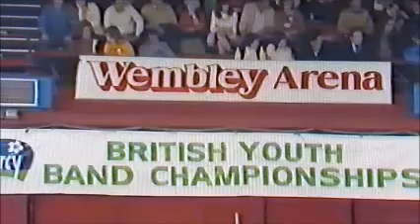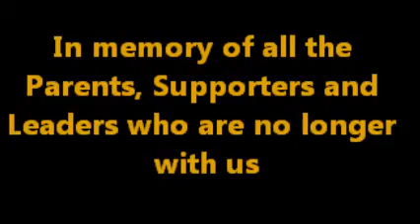Atherstone Scouts Wembley Arena 1984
Atherstone Scouts (1st Atherstone Scout Band, Warwichshire. England. UK) performing in competition at London's "Wembley Arena" in 1984